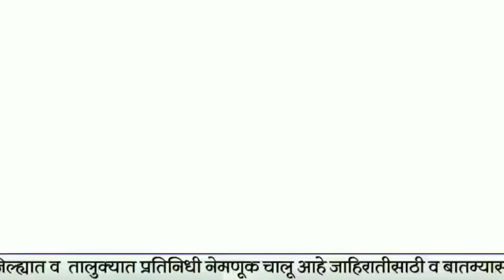नवी मुंबई | प्लायवूडचे दुकान आणि केक शॉपच्या दुकानाला लागली भीषण आग....